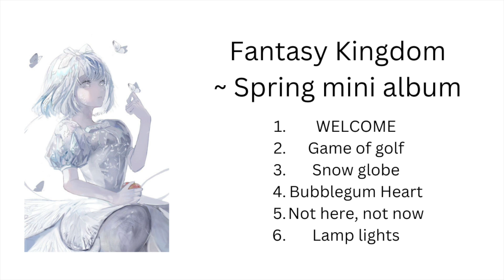Fantasy Kingdom 👑 | Spring mini album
Hey guys, I finally got a new album out! It's been a long while haha since I've had a huge brain-block. The new mini album Fantasy Kingdom is dedicated to the hardships of chasing for your dream and to have the courage to go for them. In the meantime my channel is still undergoing a huge transformation so it might seem a little random at times but it's a good transformation, I promise!